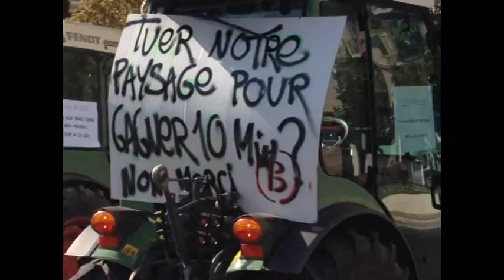Manif contre le LGV Toulon 2